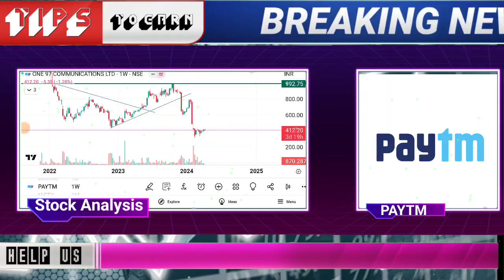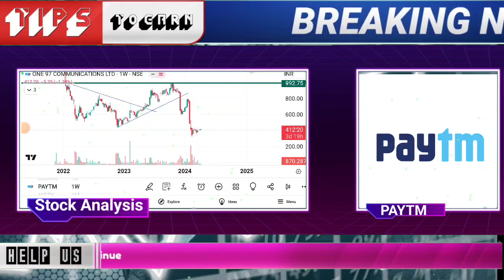PAYTM SHARE LATEST NEWS TODAY PAYTM SHARE NEWS PAYTM LATEST NEWS PAYTM SHARE TODAY PAYTM SHARE PAYTM